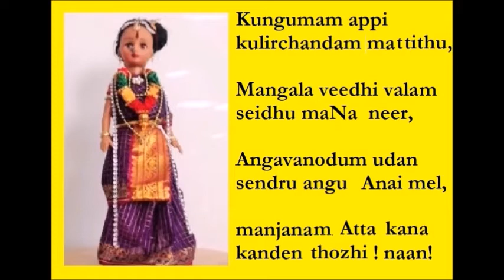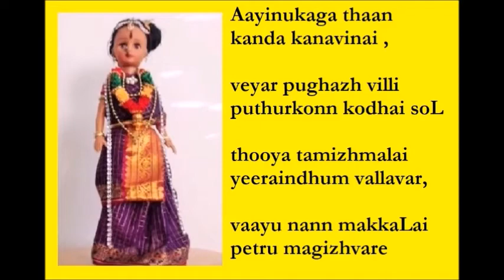Varanam Aayiram Part VI (Paasuram 10 and 11)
This is the Sixth part of Vaaranam Aayiram in Hebbar Bhashe. A part of Nachiyar Thirumozhi, in this colorful dream of Godadevi (Andal) she describes her experience of getting married to Lord Krishna in detail to her friends.

The practices described by Andal still hold true in the Vedic weddings to this day. The contents are copyrighted. If you had missed the previous parts, then you can check that at the following links:

Andal Thiruvadigale Sharanam.